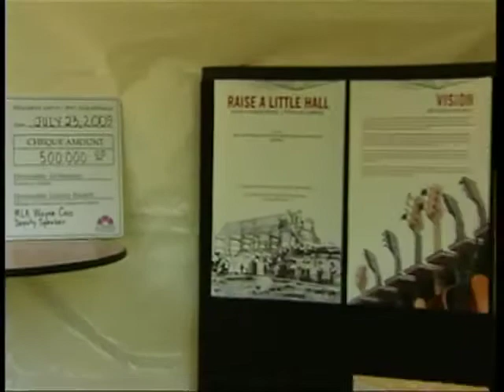Apr 5 Calgary 2012 Launch.mp4